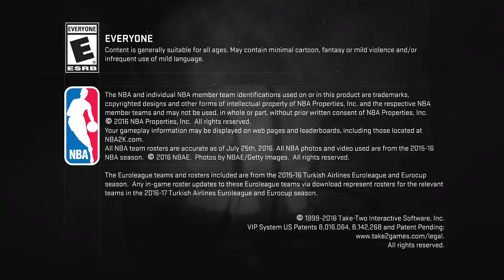will melo. get. hurt. like love